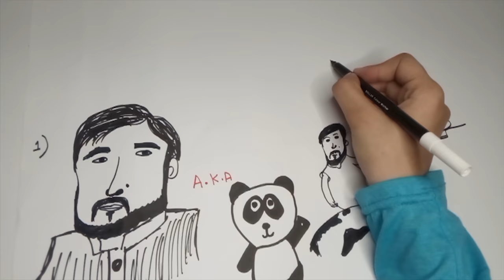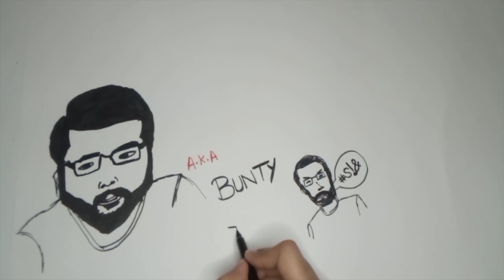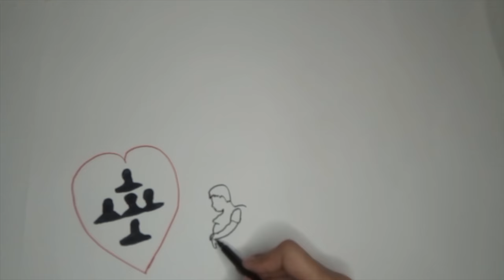میں اور میرے دوست| Me and my friends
Note: Every thought and debate on this channel is my own and I am responsible for my thoughts.

I will answer all questions at the end of every month.